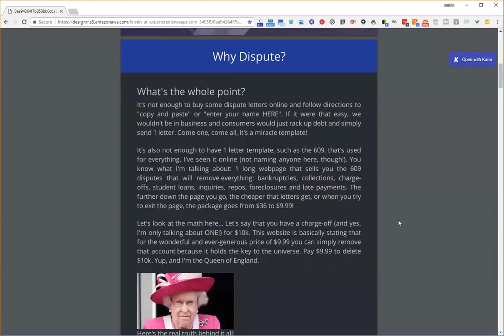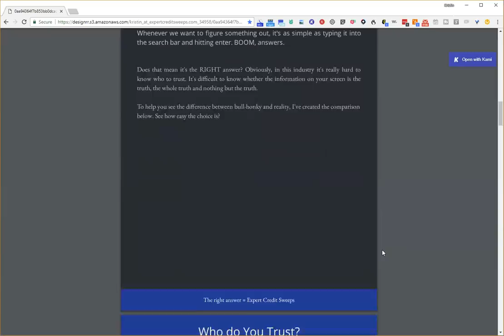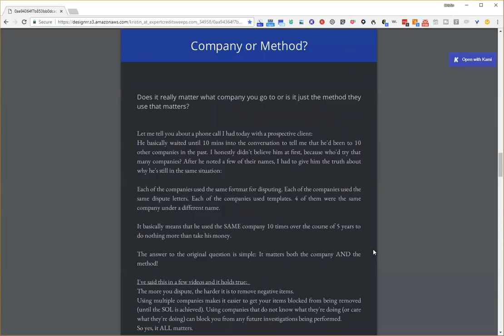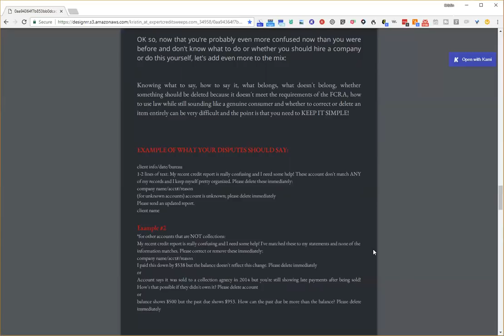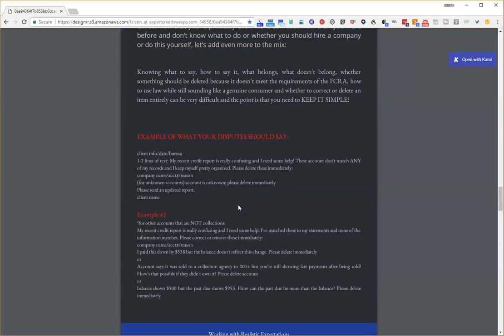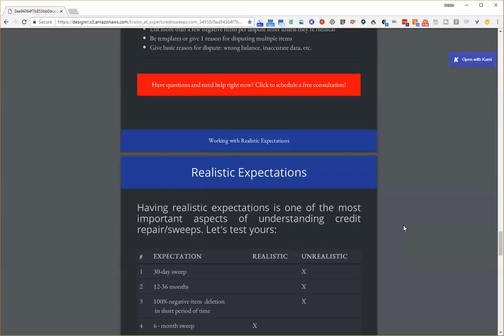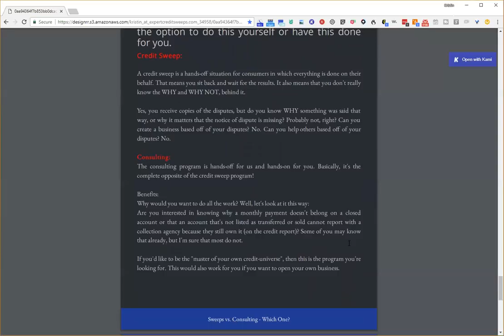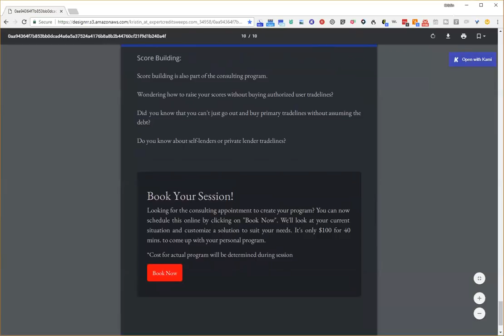STOP Using the 609 Dispute Method: Why Templates Don't Work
To view ebook. The entire point behind a dispute letter? Getting the deletion! But what about knowing WHY you should use specific language/wording or whether the FCRA/FDCPA law should be referenced, or whether a template would be beneficial? Most consumers that we speak with don't know the WHY and that's the reason they're stuck.

In this short ebook, the WHY is broken down as well as what should and should not be said in a credit bureau dispute letter, why the company AND method matter, the difference between a credit sweep, consulting and score building and what Expert Credit Sweeps offers that other companies don't!

If you you'd like a free consultation for a credit sweep, simply schedule